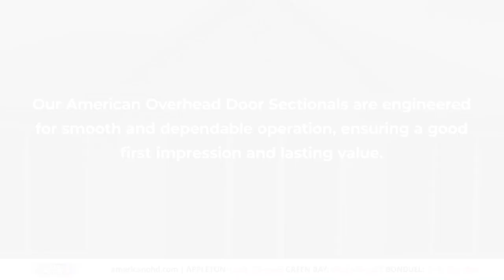American Overhead Door Appleton Wisconsin 54914